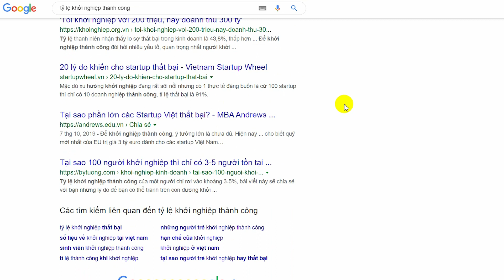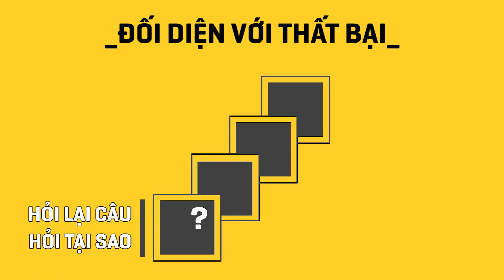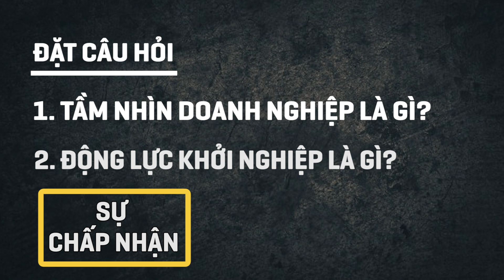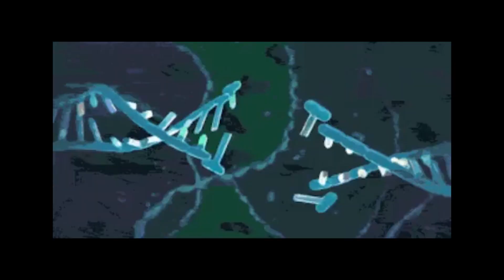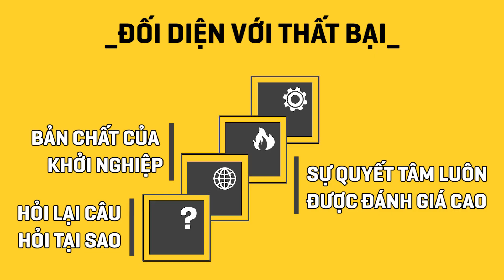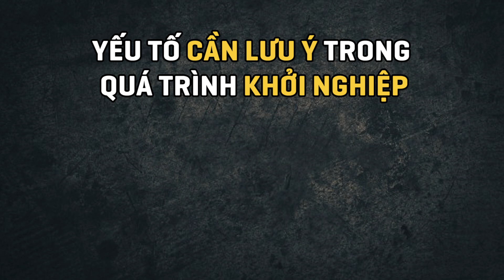4 Bước Vượt Qua Thất Bại Trong Khởi Nghiệp Kinh Doanh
Khởi Nghiệp không khác gì đánh một con lô cả, chỉ có điều đánh lô thì sau 6 rưỡi biết ngay thằng nào giàu thằng nào nghèo còn Khởi nghiệp thì không nhanh đến thế. Không những thế, Khởi nghiệp là gieo một con xúc xắc mà có đến 90% NÓ SẼ RA THẤT BẠI.

Vì thế, mindset trước khi khởi nghiệp, nhất là mindset về THẤT BẠI là vô cùng quan trọng.

Tôi đã từng thất bại.
Công ty Start up đầu tiên tôi làm việc cho: THẤT BẠI
Start up đầu tiên của riêng tôi: THẤT BẠI

Nếu các bạn có câu hỏi hay góp ý nào thì hãy comment ngay bên dưới.
Còn nếu các bạn thấy ý kiến của tôi không đúng thì hãy trực tiếp bình luận hoặc liên hệ với tôi để chúng ta có thể cùng trao đổi, tranh luận. Cám ơn các bạn đã ủng hộ.

Tiếp tục đồng hành cùng tôi trên những nấc thang tiếp theo tại